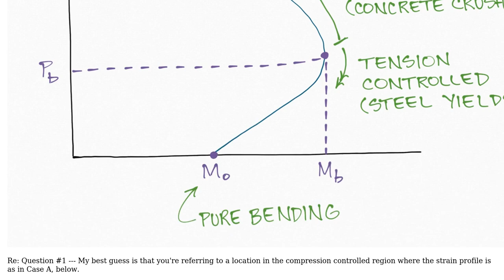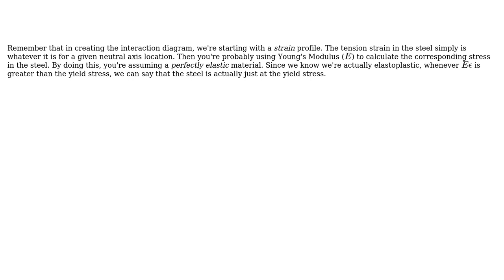Engineering: Reinforced Concrete Columns - Interaction Diagram Question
With thanks & praise to God, and with thanks to the many people who have made this project possible! | Content (except music & images) licensed under CC BY-SA | Music | Images & others | With thanks to user Wasabi user Grady F. Mathews Iv user CableStay and the Stack Exchange Network Trademarks are property of their respective owners. You are responsible for your own actions.